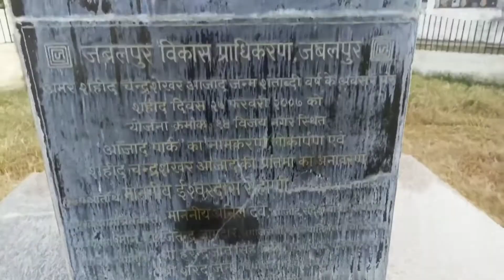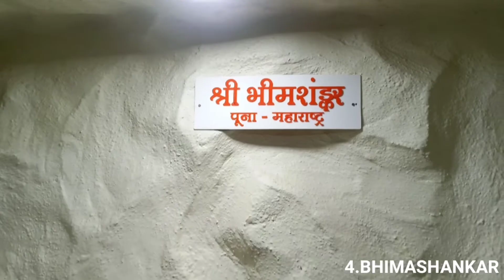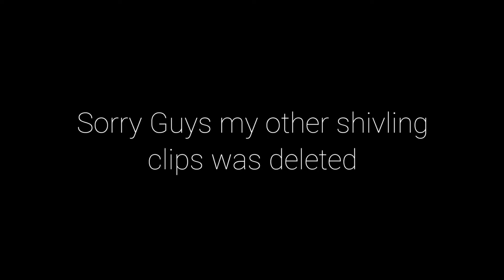New Year 2022 special Vlog🥰Kachnar City Jabalpur | Mahadev Ji | Jabalpur Madhya Pradesh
Hello Guys ❤️
This is Chandrashekhar Lodhi.Today we are going to see a world tallest 8th Lord Shiva.
This is situated in Jabalpur MP kachnar City Mahadev you can also visited this place this is so beautiful.
Enjoy this Vlog guys 👍

IF you really enjoy with my Vlog
Then press the like 👍 button

Thankyou All
Love you❤

Tags,,,,
tourist places in jabalpur,tourist,madhyapradesh temple,सबसे बडी प्रतिमा,72 feet,lord shiva,kachnar,city,jabalpur,mahadev,shankar,kachnar city jabalpur,कचनार सिटी जबलपुर,vidhee asrani,madhya pradesh,places to visit in jabalpur hindi,jabalpur kachnar city